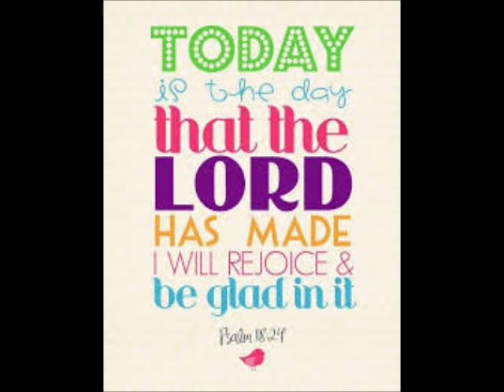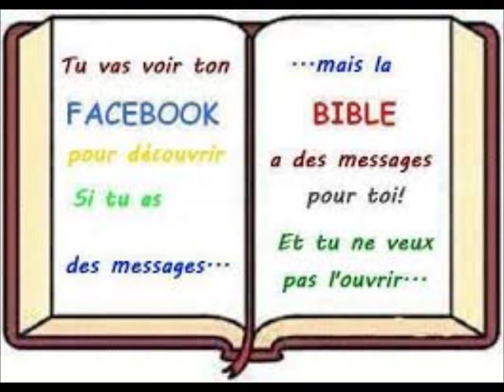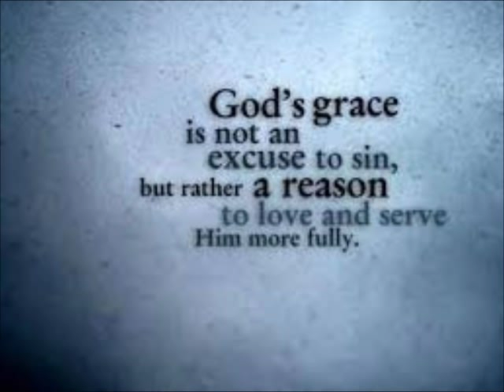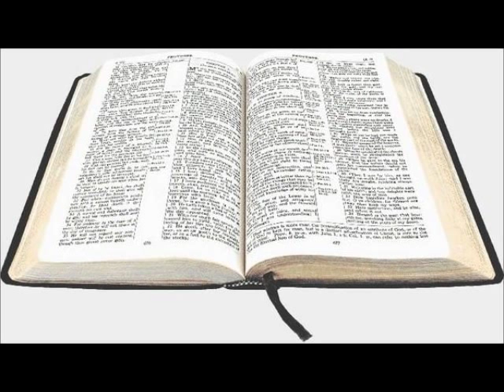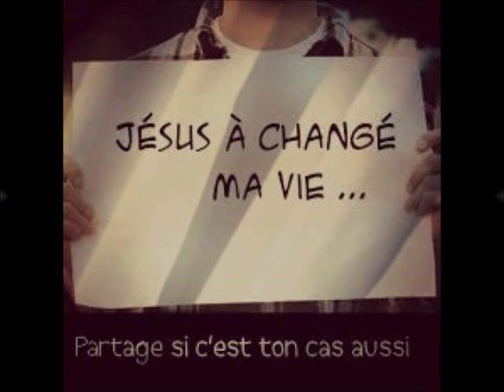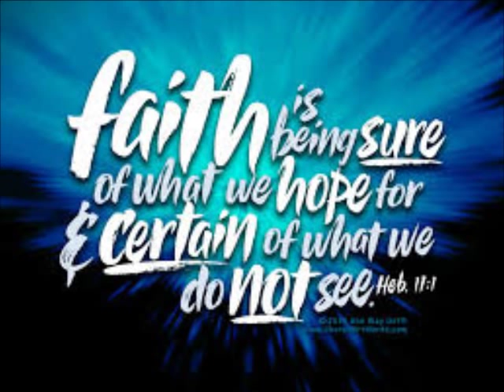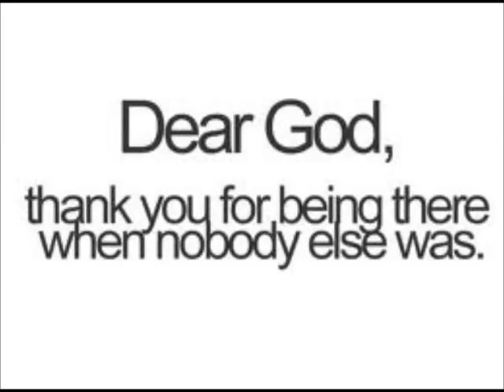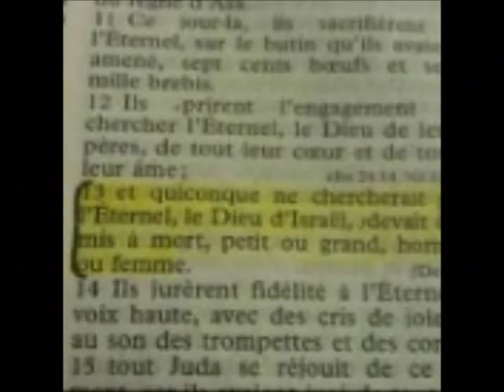Past.Brierre Jean Louis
Adoration a L'eglise De Dieu De La Doctrine De Jesus Christ 1878 Deer Park Ave New York 11729 edit by M.A...